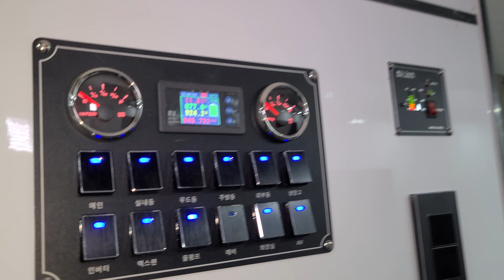후반 부분 음향 사고가 났습니다.45인승 현대 에어로시티 버스캠핑카 @귀풍모터스 ​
안녕하세요. 양산에서 중고 버스 전문 매매를 하는
귀풍모터스 대표 조희근 입니다.

너무 너무 깊은 감사드립니다.